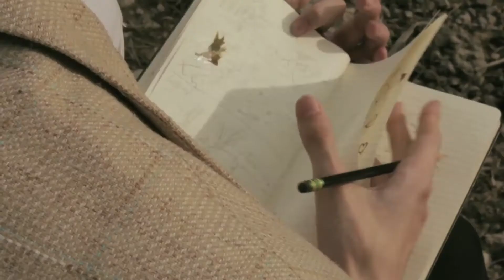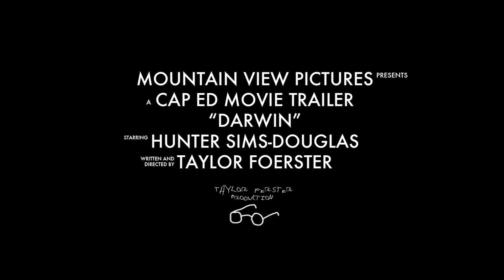"Darwin" (Cap-Ed Video Trailer)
This video was made as a submission to the Cap Ed video trailer competition, in honor of Charles Darwin. He was a man of science, but also art.

Special thanks to:
Hunter Sims-Douglas

Starring:
Hunter Sims-Douglas
Tate York
Brooklyn Jarvis
David Collins.